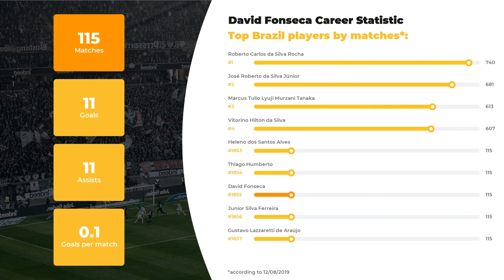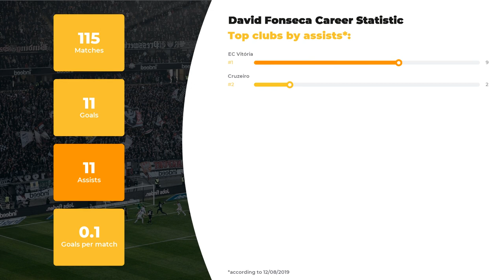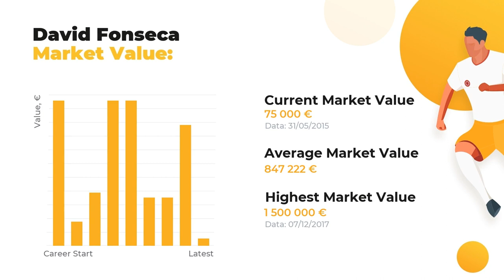Football David Fonseca ⚽ Salary & Goals Statistic ⚽ Fonseca Teams ⚽ About Football Statistic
Let us introduce David Fonseca and other great footballers of our time at WorldGoalStats. The first things you’ll learn here are player’s stats in a big football career, his net worth and Personal Dossier.

If you want to uncover everything about David Fonseca, including Top football clubs he’s played in, his Current team or more personal things, for example, Salary, Height, Weight, or Age, we’re your ultimate source! This channel top priority, however, remains the same: introducing our subscribers to get you covered on the main football stats.

Check out the video to finally discover how many goals David Fonseca has scored in his career and in what teams he used to play. In addition, you’ll discover the comparative statistics of David Fonseca skills and accomplishments depending on everyone’s favorite clubs and national teams, as well as goals and assists statistics.

Comprehensive list of David Fonseca skills and stats:

Name and surname: David Fonseca
Field position: Left Winger
Birthday/Age: 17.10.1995 / 23 years old
Height: 179 сm
Net Worth: 7625000 €

The brief list of David Fonseca Clubs activity stats:

FC EC Vitória: 77 apps ⚽ 10 goals ⚽ 9 assists
FC Cruzeiro: 38 apps ⚽ 1 goals ⚽ 2 assists

Don’t forget to check out more of our videos to learn the comparative statistics of other world TOP soccer players and discover their Net Worth and Salaries All things you need to know about the world of football is right here.

WorldGoalStats Youtube channel does not represent David Fonseca or any football team from the video. All football statistic information used in this video is in public use.